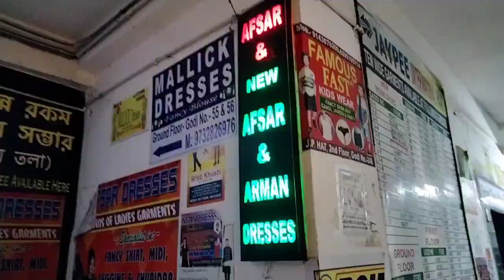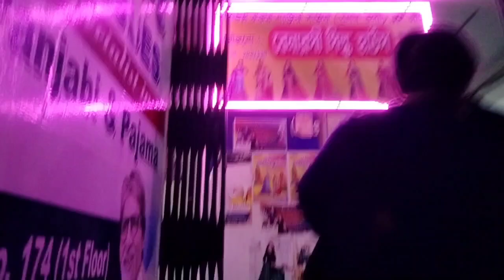অঙ্কুরহাটির হাটে চলে এলাম পুজোর কালেকশন নিয়ে | Durga Collection 2023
অঙ্কুরহাটির হাটে চলে এলাম পুজোর কালেকশন নিয়ে

Ankurhati Hat Exploring
Local Culture Vlog
Hidden Gems of Ankurhati Hat
Street Food Adventure
Ankurhati Hat Travel Vlog
Market Tour Vlog 7. Daily Life in Ankurhati Hat
Shopping Spree Vlog
Historical Landmarks in Ankurhati Hat
Vlogging in Ankurhati Hat
Street Market Discoveries
Street Photography Vlog
Meeting Locals in Ankurhati Hat
 Traditional Crafts Showcase
 Vloggers' Guide to Ankurhati Hat